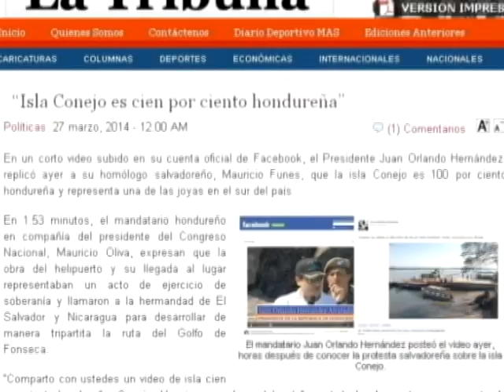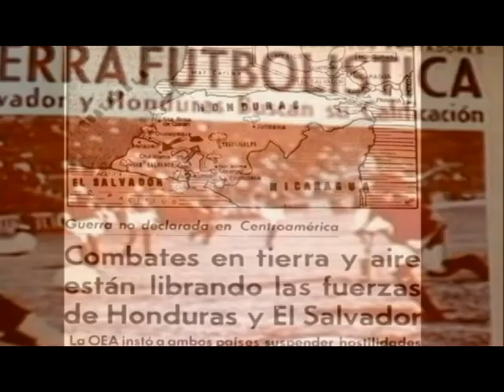ISLA CONEJO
Los aviones valorados en 8 millones de dólares ya se encuentran en El Salvador, lo que despierta nuevamente el debate que ha subido de tono por la isla Conejo en el golfo de Fonseca.